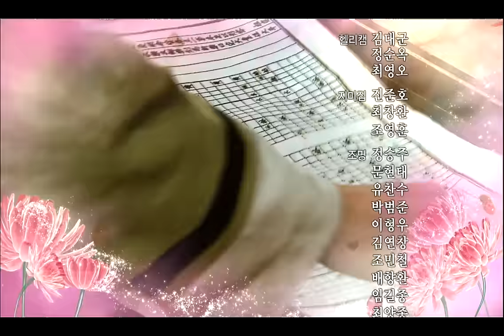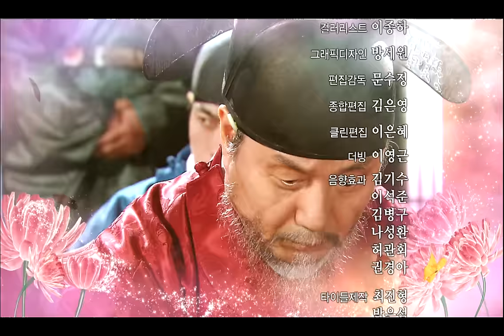[2010년 사극 레전드] 동이 Dong Yi 5회 예고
Dong Yi(동이), 4회, EP04, 2010/03/30, MBC TV, Republic of Korea

최고 시청률 35.6%에 빛나는 2010년 대표 사극!

동이 FULL버전 다시 보러가기
▶WAVVE